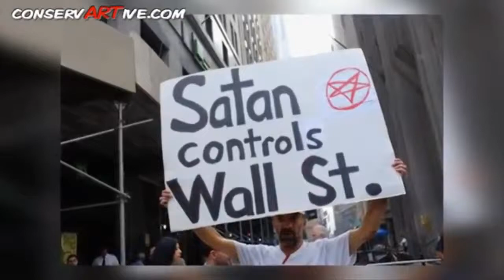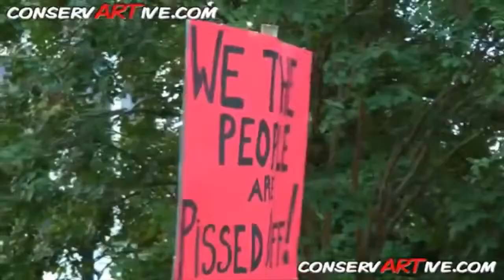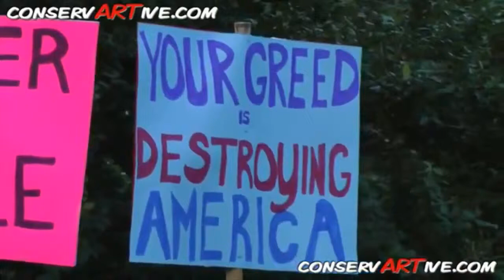We're The Future - Original Song by Songwriter Aleksander Vezuli (Official)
Words & Music: Aleksander Vezuli
Music Producer: Aleksander Vezuli

Lyrics:

We're the future
Of this world,
Evil out,
Out of our road.

Come with me, come and walk together
Please don't leave me alone,
Or today or never you can be
So close to the victory.

Yes, we are people from people
Marching all in one step,
Altogether, together than ever
Evil cannot resist.

I'll be so happy that
You'll join us today
Finally understand,
That the freedom is
It is inside yourself.
To fight for freedom
Is the only way,
Because the freedom is in.

We're the future
Of this world,
Evil out,
Say goodbye to all you have done
We're the future
Of this world.

Come with us, come and walk together

Come and join "The Sirens of the Future"
We are going to win
Ahead to the victory.

We're the future
Of this world,
Evil out,
Say goodbye all you have done
We're the future
Of this world.

We're the future
Of this world,
Evil out,
Out, out, out, of our road.